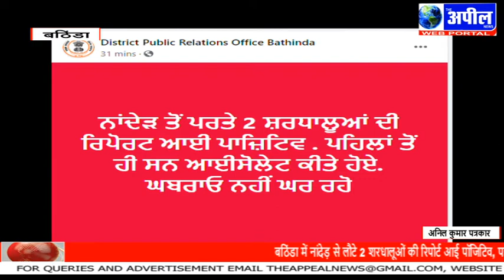बठिंडा में नांदेड़ से लौटे 2 शरधालूओं की रिपोर्ट आई पॉजिटिव | The Appeal News Paper